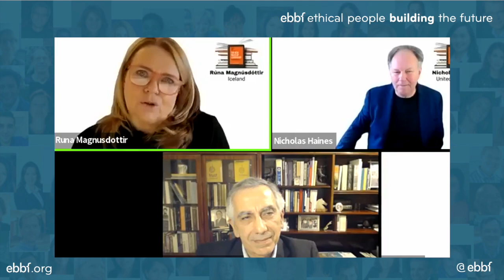The new rules of leadership for tomorrow's world - Runa Magnusdottir interviews Mahmud Samandari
To introduce her new book Beyond Gender: The New Rules of Leadership: Shattering Old Gender Roles Leading With Vision, Diversity & AI, Runa Magnusdottir interviewed Mahmud Samandari .

You can find here Runa's new book

0:00 Intro
05:43 What is the new role of ethics in leadership?
07:08 Should we and how can we redefine success?
08:52 What elements of trust can transform an organization?
09:56 How can we develop the capacity to challenge assumptions?

Want to become part of this global learning community of spiritually inspired, values-based leaders exploring our contribution to a more prosperous, just and sustainable civilization?